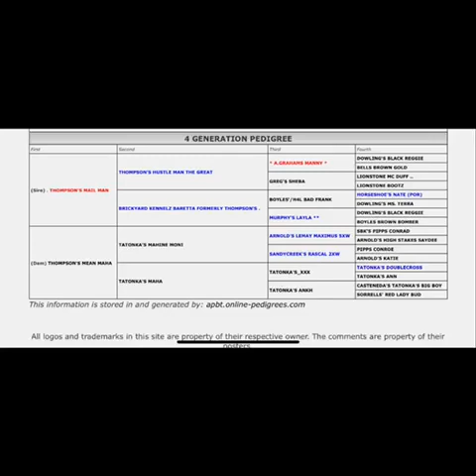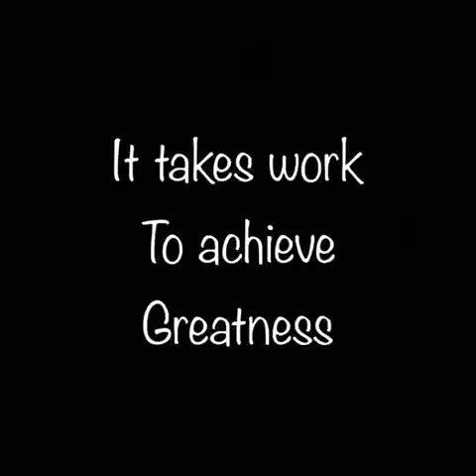Beginning of greatness Boyle’s/sorrells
Do not own copyright to music, no dogs bred or sold for illegal purposes , conditioning and raising the true American pit bull terrier